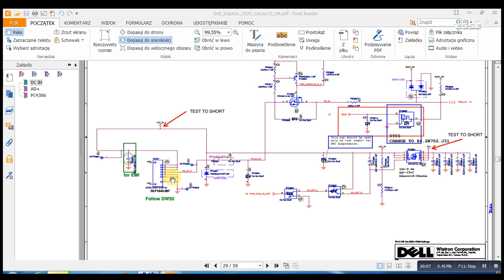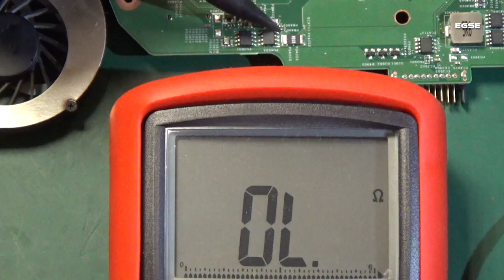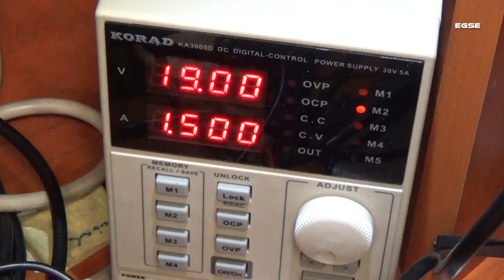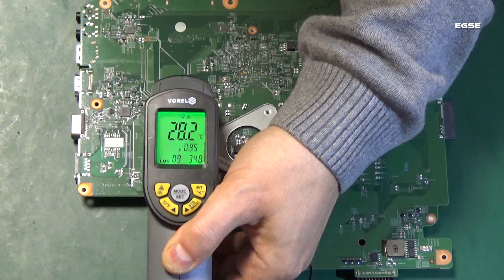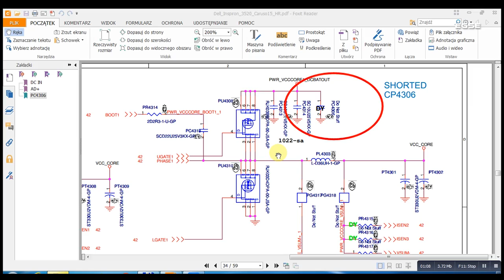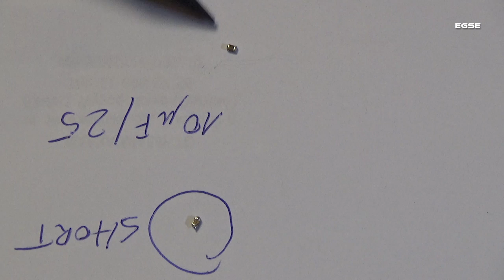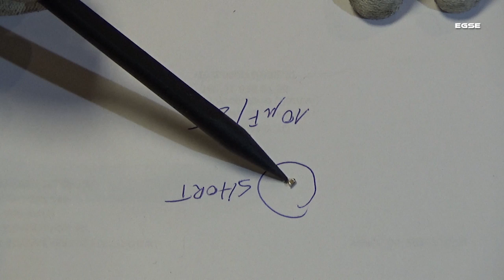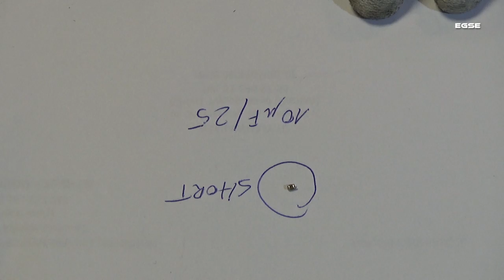Dell Inspiron 3520 short circuit. Advanced mainboard repair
Dell Inspiron 3520 disassembly and short circuit repair.
Naprawa zwarcia na płycie głównej w Dell Inspiron 3520.